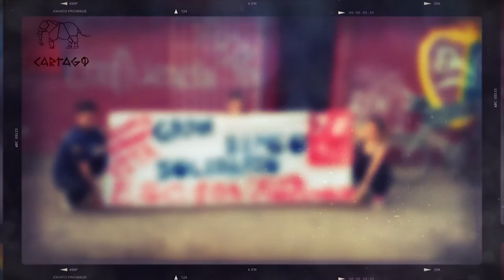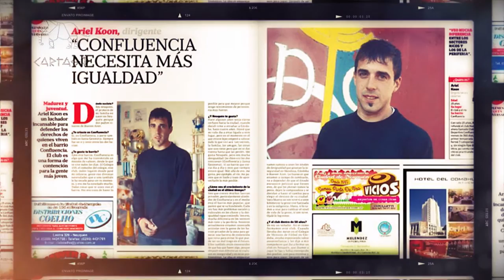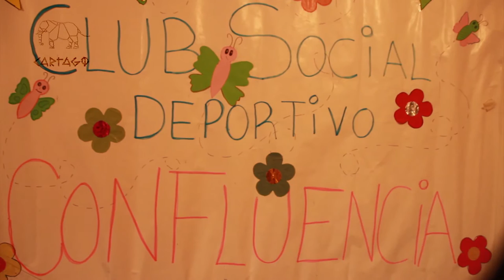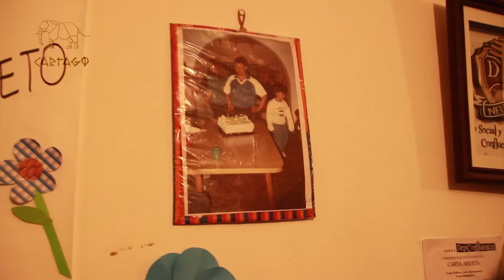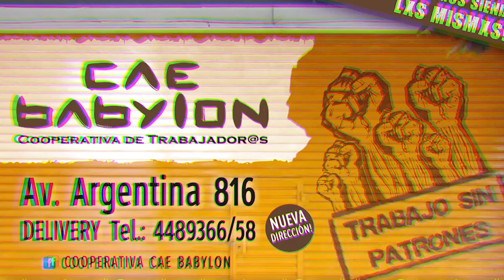Club Social y Deportivo Confluencia: Soñar en Grande (2 de 2)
Hablamos con Ariel Koon,  presidente de la Comisión Directiva